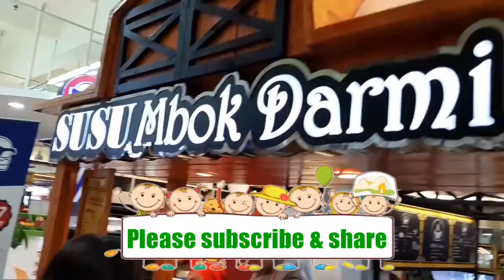Antre Susu Hebohkan Jakarta. Jadi Kepo Sebelum Minum Kopi Nih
Wisata Kuliner Nusantara. Antre Susu Hebohkan Jakarta. Kepo Sebelum Minum Kopi Nih